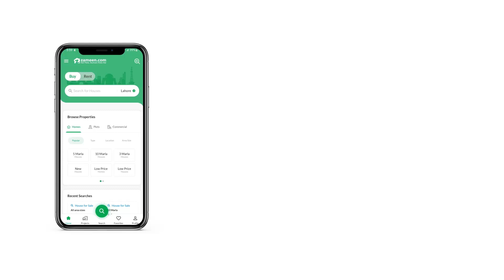5.4 MARLA FLAT FOR SALE IN PHASE 8 BAHRIA TOWN RAWALPINDI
Properties in this locality are a total bargain, which is a plus. You know, a similar 1216 Square Feet sized property can turn out to be really hard to find, so you should definitely grab this offer while it's still available. Recent real estate projects have increased the number of investment opportunities in Rawalpindi. Choose the best property option for you, with your required price tag of Rs. A Flat in C Junction Commercial is the best one you can find so book it before it's gone. Prices can't get better than this, so hurry up and buy your dream home today.